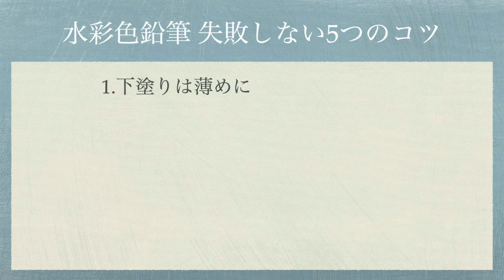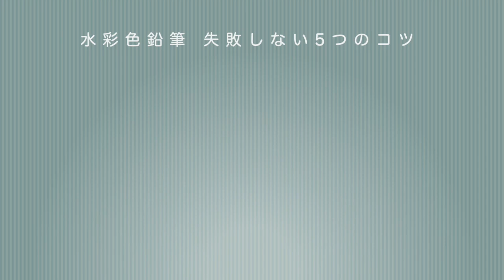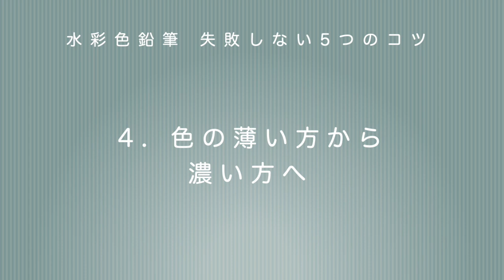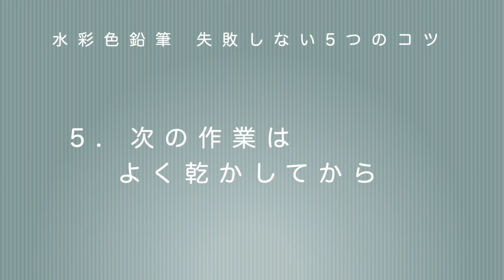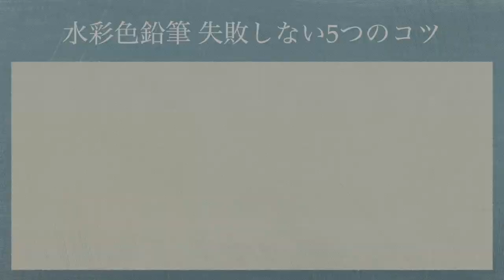【水彩色鉛筆】失敗しない5つのコツ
＊目次＊
1.下塗りは薄めに　1:03
2.水は多すぎず、少なすぎず　2:00
3.隙間をあけずに一気に溶かす　4:08
4.色の薄い方から濃い方へ　6:02
5.次の作業はよく乾かしてから　7:30

▼5/6まで「パンジー」と「イチゴの断面」の下絵を無料公開中！←＊外出自粛期間が延長になったので、5/31まで無料とさせていただきます😌
お家時間が少しでも楽しくなりますように！

▼水彩色鉛筆の基本的な使い方はこちらもどうぞ
水彩色鉛筆の使い方　塗り方、水のつけ方からグラデーションまで

コメントや高評価もちろん嬉しいです！！
質問・リクエストもコメントでお待ちしてまーす^^

【色鉛筆】uni WATER COLOR 水彩色鉛筆（三菱鉛筆）
アマゾンでみる
　※使用している筆も、uni WATER COLOR 24色セットに入っている筆です。
Amazonアソシエイト・プログラムの売り上げは、このチャンネルを続けていくための活動費とさせていただきます😌

＊その他のおすすめの動画＊